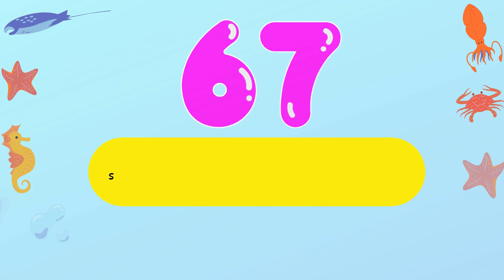Learn Numbers 61 to 80 for Kids | Fun Counting with Big Numbers!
Join us on a fun learning adventure as we count from 61 to 80! Perfect for toddlers and preschoolers, this colorful and engaging number song helps children recognize and say numbers with ease. Great for home, school, or on the go! Whether you're learning to count or just love big numbers, this video is a joyful way to grow your number skills.
🎉 Watch now and learn with fun!